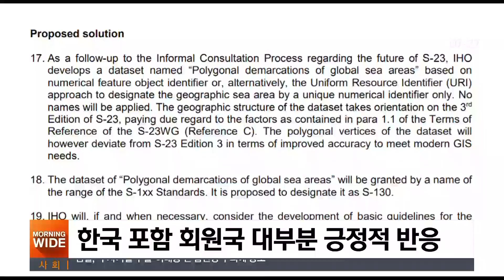동해 · 일본해 대신 '번호 표기'?…"일본 주장 허문다" / SBS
동해 표기를 두고 수십 년간 이어져 온 한일 두 나라 간 외교전이 번호 표기 방식으로 일단락될 것 같습니다. 바다의 이름 대신 컴퓨터 IP 주소처럼 고유 식별번호로 표기한다는 것인데, 무승부가 난 것 같지만 일본 주장의 오랜 근거 하나가 허물어진다는 의미는 있습니다.
김혜영 기자가 보도합니다.